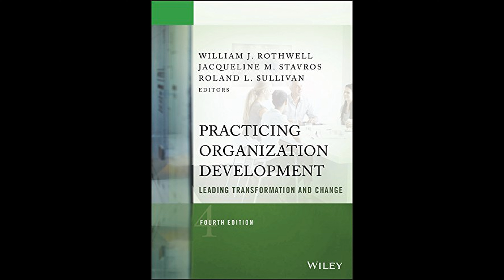William J. Rothwell - Practicing Organization Development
Get the Full Audiobook for Free:
"Practicing Organization Development: Leading Transformation and Change, Fourth Edition" by William J. Rothwell provides an updated guide to successful organization development by exploring cutting-edge change management and leadership strategies, incorporating theoretical concepts and practical tools to achieve positive change and organizational success.